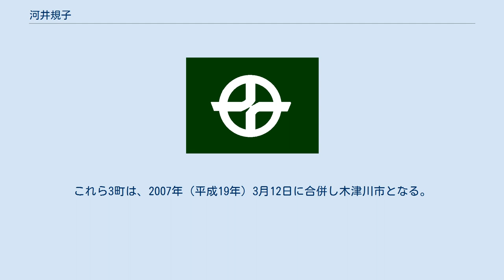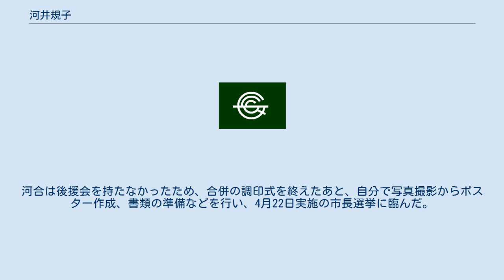河井規子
河井 規子（かわい のりこ、1956年3月30日 - ）は、日本の政治家。
京都府木津川市長（4期）。
元木津町長（1期）、元木津町議会議員（4期）。
父親は木津町議会議長を務めた河井末治。
 京都府木津町生まれ。
1974年（昭和49年）、京都府立木津高等学校卒業。
 1991年（平成3年）、木津町議会議員に初当選した。
 2004年（平成16年）9月19日、木津町長に就任。
 2005年（平成17年）4月1日、木津町・加茂町・山城町合併協議会会長に就任。
これら3町は、2007年（平成19年）3月12日に合併し木津川市となる。
河合は後援会を持たなかったため、合併の調印式を終えたあと、自分で写真撮影からポスター作成、書類の準備などを行い、4月22日実施の市長選挙に臨んだ。
事務所開設も4月初めのことだったという。
2候補を相手に戦い、初当選を果たした。
 ※当日有権者数：51,435人 最終投票率：64.36%（前回比：pts） 2011年（平成23年）、無投票で再選。
2015年（平成27年）、3選。
 2019年（平成31年）2月10日、任期満了に伴う市長選（任期満了日は同年4月25日）に立候補する意向を表明。
前回選で落選した元市議の呉羽真弓を破り4選。